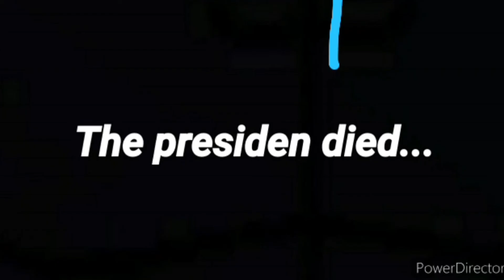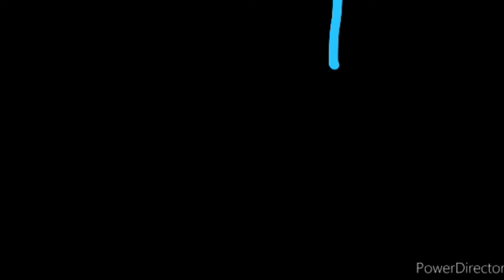The Town Movie(Adopt me)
btw this a old film

Thx to BizzarePose for being a actor to

check my tik tok NightMarePlays